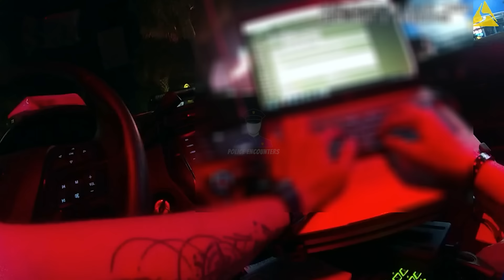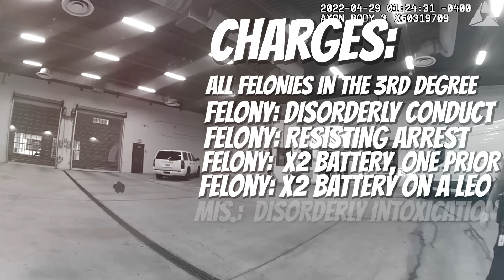Insufferable woman goes Insane and attacks Police!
On April 28th 2022, Officers of Clearwater PD were called to a scene where a woman was attacking patrons at a bar that involved disorderly conduct, and resisting an officer. Watch to see what happened.